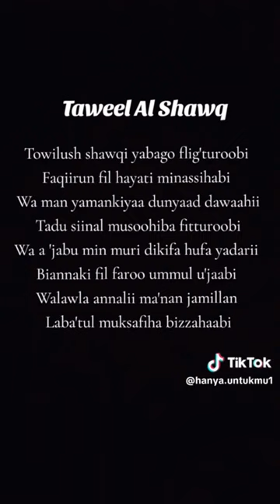jangan di skip dulu semga yang tidak skip aku doain semoga masuk surga amin